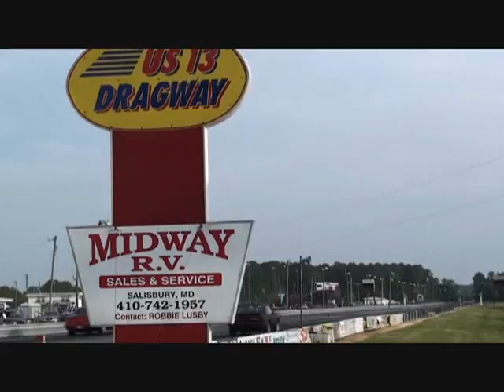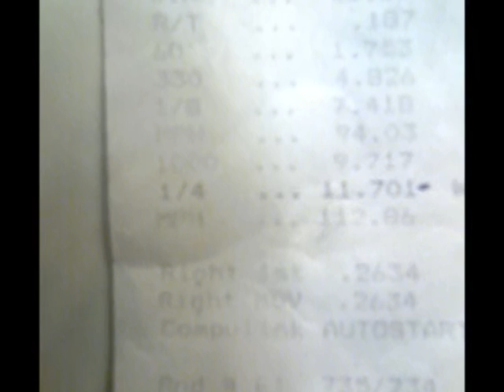US 13 Dragway 5 2 2010 web edit